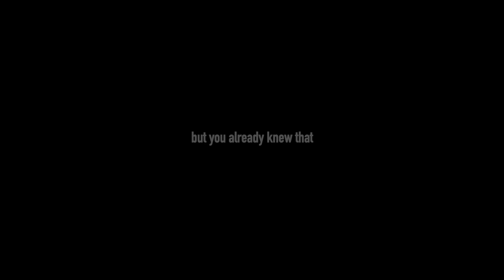Where is Bellamy Blake | Wishing You Were Somehow Here Again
HD, headphones, and small screen for best quality

Yes, Anders is one of the otherwise sensible women that would die for Bellamy. There are very few confirmed gender identities on The 100 so take it up with them.